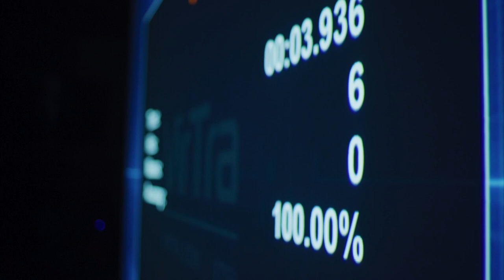VirTra | Marksmanship Simulation Training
Marksmanship is an essential skill for any law enforcement officer. VirTra's systems provide a superior training environment that is capable of shooting distances up to 2,500 m and is independently verified greater than .08 mil accuracy.